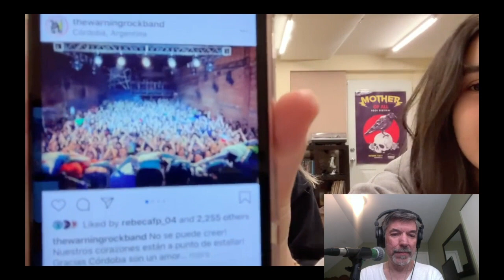The Warning - Argentina Vlog 2 - Dany losing the cat herding battle!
If you are willing, able, and interested, please support me and my family by donating at:

Reaction to The Warning Argentina VLOG 2 - after touring Argentina with Eruca Sativa!

Music is, at this moment, my sole source of income, so any ability to help supporting this is greatly appreciated by myself and by my family, and will directly result in extra effort to please and produce for you all!

Don-Music